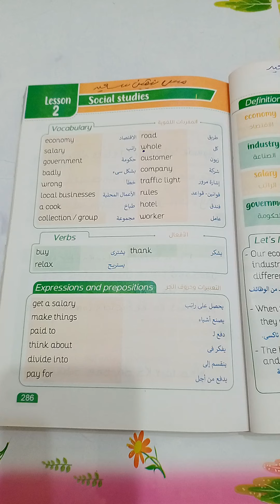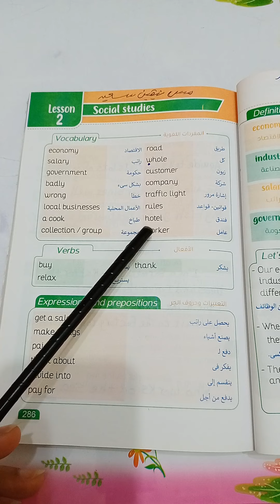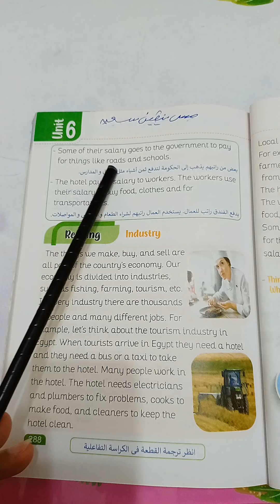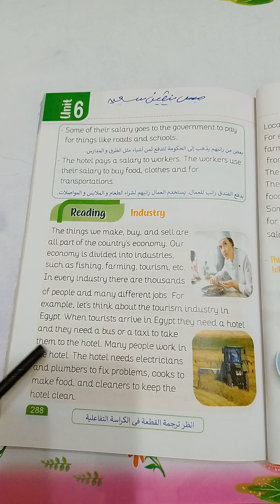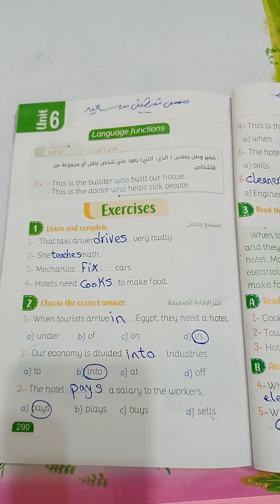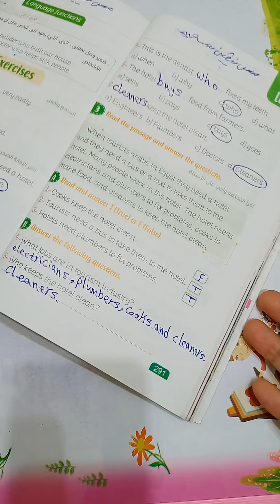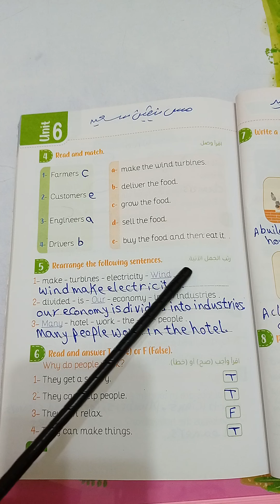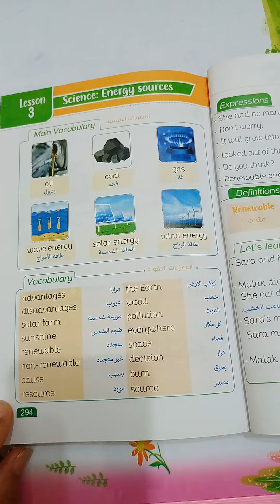شرح كونكت 4 للصف الرابع/ الوحدة السادسة الدرس٢ connect 4 unit 6